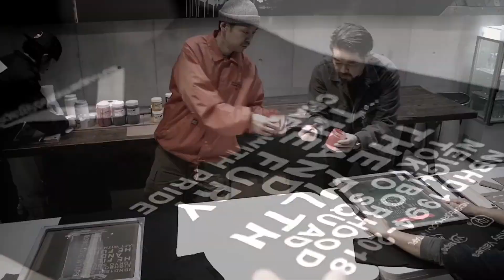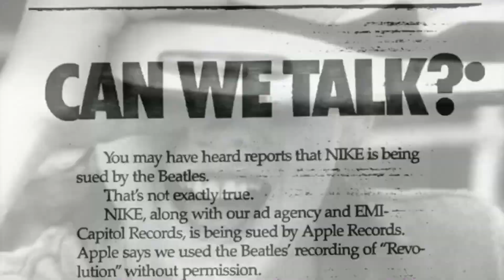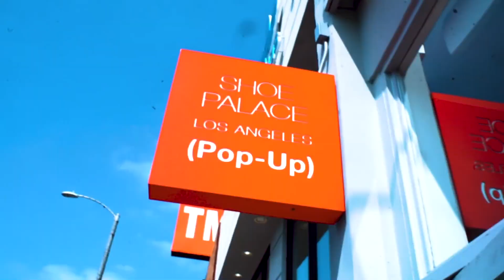SUPREME x NIKE SB 🔥| BAPE x PUBG 🎮| NIPSEY HUSSLE x PUMA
Noticias y lanzamientos semanales relacionados al mundo del streetwear 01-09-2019.

-WTAPS Fall Winter 2019
-88 Rising x Hajime Sorayama
-BBC Swarovski
-Adidas Ultraboost "Japan"
-Vans Vault Deconstructed
-Undefeated x Nike Air Max 90
-Yeezy Boost 700 "Magnet"
-Puma x Nipsey Hussle
-Nike SB x Supreme Dunk Low
-BAPE x PUBG